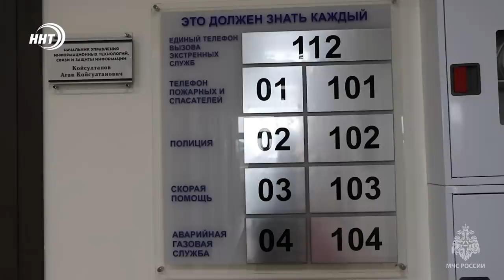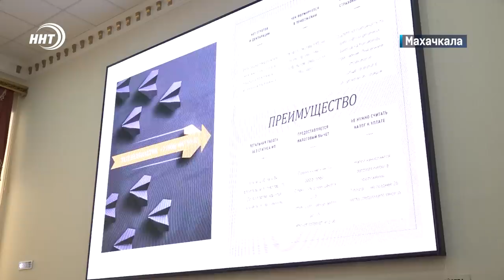Ни мэра, ни праздника! Новости Дагестана за 4.10.2023 год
1. Ни мэра, ни праздника! В Кизилюрте отменили празднование юбилея. По какой причине – расскажем через минуту.

2. Покупки с недетским размахом! Мальчик с телефона родителей сделал заказ в онлайн-магазине на 250 тысяч рублей.

3. Овец пасти – не в офисе сидеть. Но и свои плюсы в этом есть – посчитала туристка из Млсковской области и решила остаться в Дагестане.